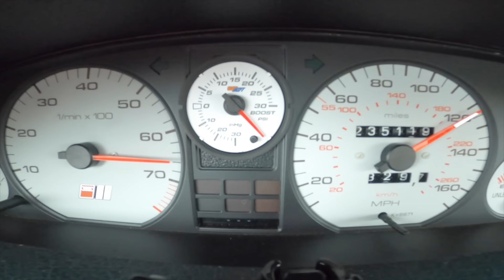1000hp Monster Audi 5-Cylinder Ride-Along Compilation 2023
I got some great reactions to the car this past year, so I decided to put them all together in a video. Enjoy!

MOD LIST - 1994 Audi S4 My Favorite :)

-Audi AAN 2.2L Turbo 5 Cylinder Stock Block
- FRP CNC Ported Cylinder Head with full Supertech Valvetrain
-FRP Spec Web Racing Cams - Mo Powah Baby!
-Wiseco Boostline Rods with ARP 2000 Rod Bolts
-FRP Spec Wiseco 82mm High Performance Pistons (Factory Compression)
-Xona Rotor 9569S - 69mm UHF Turbine Wheel with .81 A/R Turbine Housing
-Custom quattro4life stainless 5" Headlight Ram Air Intake
-Custom Tubular Exhaust Manifold (T4)
-Tial 44mm Wastegate with 2.5" Screamer Pipe
-Custom Full 4" Stainless Exhaust with 18" Vibrant Resonator
-Treadstone TR1045 4.5" Intercooler
-Full 3" Intercooler piping with Tial 50mm BOV
-Factory Intake Manifold Modified Internally For More Flow
-102mm (4") LS throttle body (Gen III)
-Snow Performance stage 2 methanol injection kit
-VEMS ECU on E85 tuned by quattro4life
-Custom -8AN Fuel System, Nuke FPR, Nuke Fuel Filter, 034 Fuel Rail
-ID 2000 Fuel Injectors
-Walbro 525 fuel pumps x2, fitted in factory basket
-993 porsche 911 front brakes with EBC Red Stuff pads
-Koni shocks with v8 H&R springs
-01E EDU JHM Upgraded 6-speed trans  (B5 S4)
-Ringer Racing Flywheel and stage 5+ Drag Race clutch kit
-Coolerworx Shifter with 6-speed JHM Solid Linkage Upgrade
-Stage III Driver Mod?